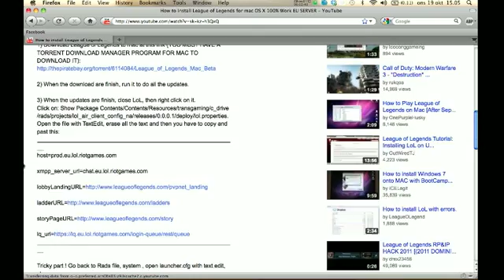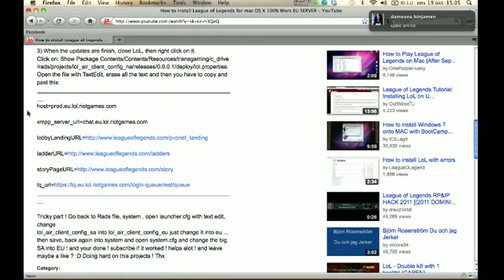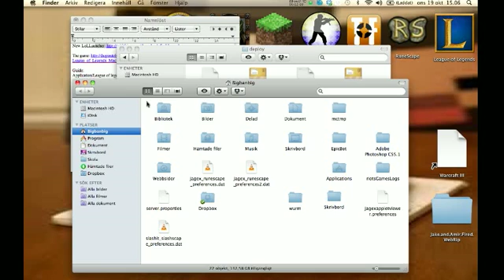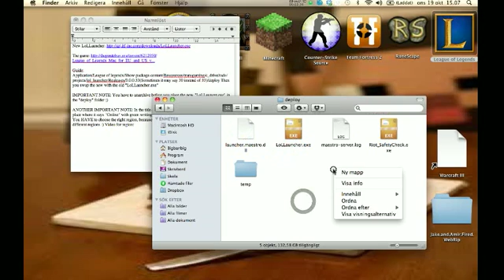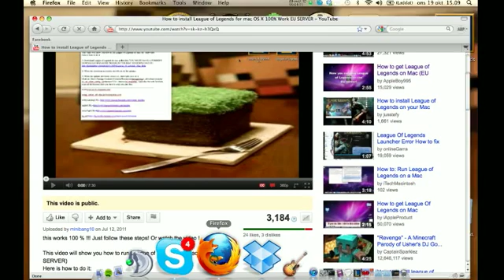How to install League of legends on MAC 100% works ( Updated )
this works 100 % !!! Just follow these steps! Or watch the video !

This video will show you how to run League of Legends on mac (EU SERVER)
Here is how to do it:

1) Download League of Legends to mac at this link (YOU MUST HAVE A TORRENT DOWNLOAD MANAGER PROGRAM FOR MAC TO DOWNLOAD IT):

2) When the download are finish, run it to do all the updates.

3) When the updates are finish, close LoL, then right click on it.
Click on: Show Package Contents/Contents/Resources/transgaming/c_drive/rads/projects/lol_air_client_con­­fig_na/releases/0.0.0.1/deploy/lol.properties. Open the file with TextEdit, erase all the text and then you have to copy and past this:

Tricky part ! Go back to Rads file, system , open launcher.cfg with text edit, change
lol_air_client_config_sa into lol_air_client_config_eu just change it into eu ... then save, back again into system and open system.cfg and change the big SA into EU ! and your done ! subscribe if it worked ! helps alot ! and leave maybe a like ? :D Doing hard on this projects ! Thx

Guide:
Application/League of legends/Show package content/Rescources/transgaming/c_drive/rads/projects/lol_launcher/Realeases/0.0.­0.33(Sometimes it may say 30 instead of 33)/deploy Then you swap the new with the old "LoLLauncher.exe"

IMPORTANT NOTE: You have to unarchive before you place the new "LoLLauncer.exe" in the "deploy" folder ;)

ANOTHER IMPORTANT NOTE: In the title screen where it says "Play", then under the place where it says "Online" with green writing, you can chance the region for where you live. You HAVE to choose the right region, because the game is running on 3 different servers, in 3 different regions :) Video for region: